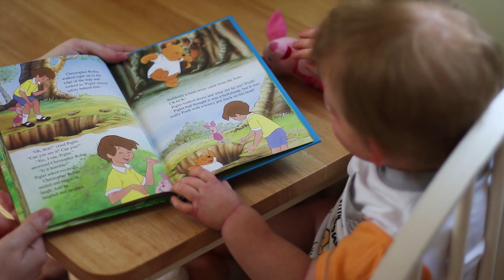Storytime with Reborn Toddler William! Reading Disney's "How to Catch a Heffalump"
*ANY RUDE, NEGATIVE, HATEFUL COMMENTS WILL BE DELETED AND YOU WILL BE BLOCKED*

PLEASE NOTE: I DO NOT BELIEVE THAT MY REBORNS ARE REAL BABIES. I AM WELL AWARE THAT THEY ARE JUST DOLLS AND CANNOT DO ANYTHING. ANY VIDEO I MAKE IS DONE JUST FOR FUN AND ENTERTAINMENT. I AM NOT INSANE, I JUST HAVE AN IMAGINATION. ;)

FAQ:
Q. what kit/sculpt is ""?
A. all kit and sculpt names can be found in the about section of my channel.

Q. What happened to William's eye/what's wrong with his face/etc?
A. William's head is defective and cracked/split along his eyebrow prior to being shipped to me. His artist patched him up as best she could, making the crack look like a scar, and he will be receiving a new head soon.

A. I use the Canon EOS 60D with various lenses, Sony a5000 with various lenses, my iPhone 6s, and occasionally the Canon Powershot SX510HS

A. I did after many requests, but just closed it due to lack of things being sent in to justify paying for it.

Q. can I have "" for free/ will you give me ""/ is "__" for sale?
A. no, none of my babies are for sale or will ever be given away for free.